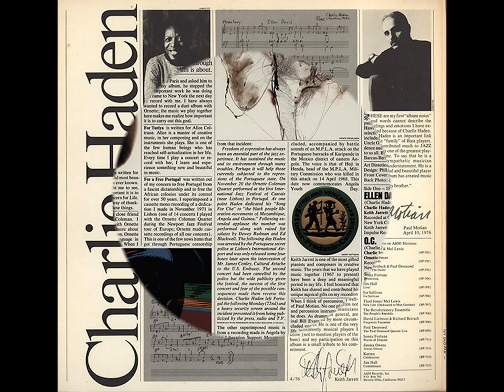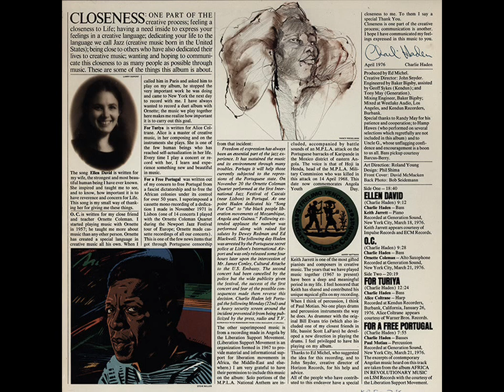Charlie Haden & Paul Motian - For A Free Portugal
From "Charlie Haden ‎- Closeness"

Horizon Records & Tapes ‎- SP-710  (LP)  US , 1976

Composed by Charlie Haden

Bass – Charlie Haden
Percussion – Paul Motian

Recorded March 21, 1976 at Generation Sound, New York City